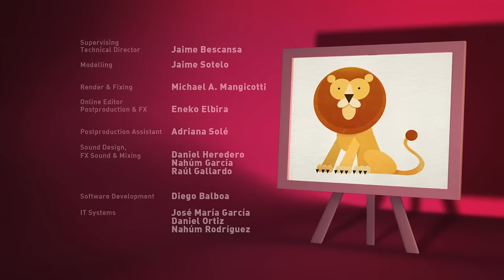🚦 POCOYO in ENGLISH - Traffic Jam [ Let's Go Pocoyo ] | VIDEOS and CARTOONS FOR KIDS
Episode 41 of the third season (S3E41): Pocoyo is pretending to be a traffic police officer. Aided by a traffic light and a whistle, he is trying to make his friends obey the signs and cross at the crosswalk. This is no easy task, however.